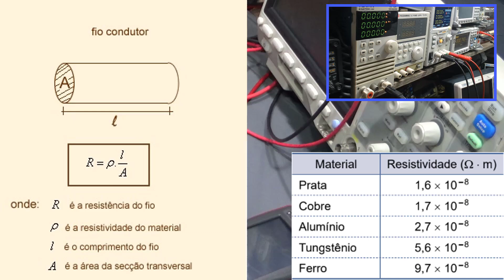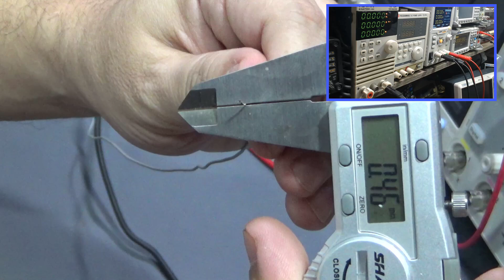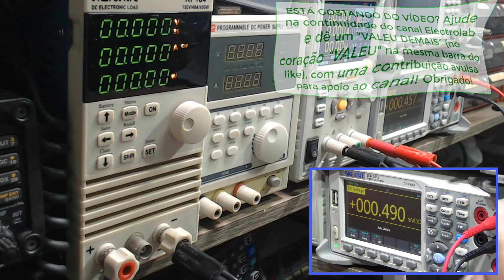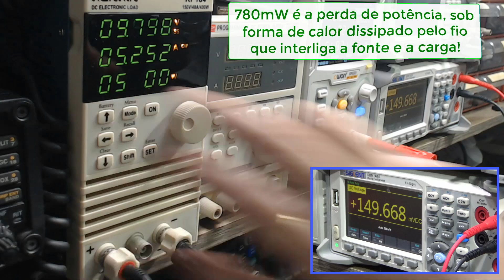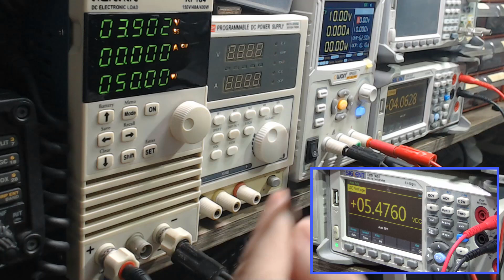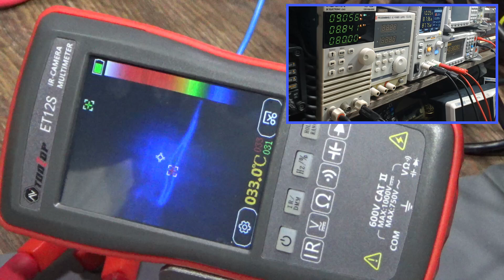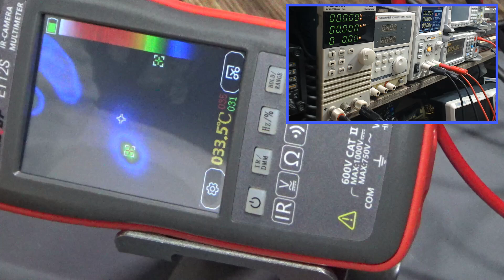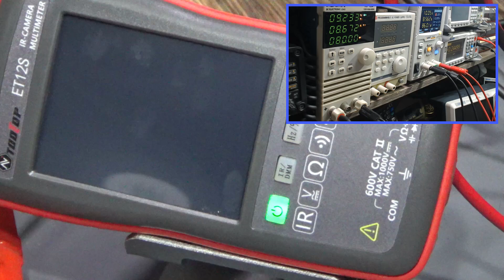Como escolher corretamente fios em eletrônica!⚡O RISCO de usar o FIO errado, pode ser catastrófico!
🔥 O RISCO de usar o fio errado, pode ser catastrófico! Vamos testar na prática porque devemos escolher os FIOS e condutores ideais para os projetos eletrônicos, sem comprometer a eficiência e a segurança! Neste vídeo, vamos ver e comprovar com testes e ensaios o que você precisa saber para evitar perdas de potência e aumentar a durabilidade dos componentes! Vamos abordar perdas por dissipação de energia nos fios, o que acontece e como minimizá-las. Como a bitola do fio afeta o desempenho, assim como a tensão, corrente e suas relações com a escolha do condutor!

🔥 LANÇAMENTO IMPERDÍVEL! 🔥